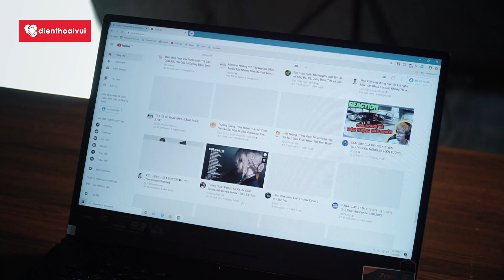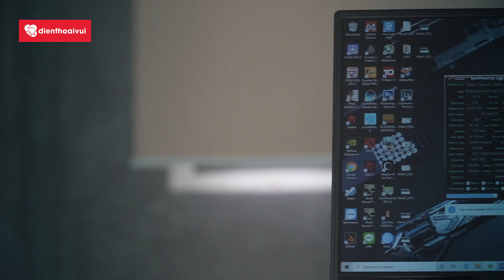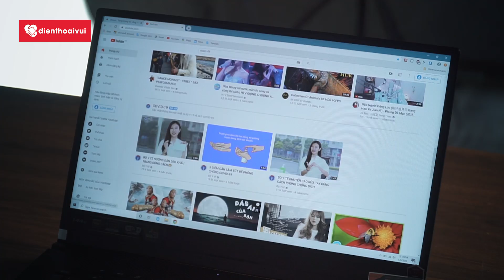ASUS ZEPHYRUS G15: CẤU HÌNH KHỦNG - ÔNG VUA HIỆU NĂNG